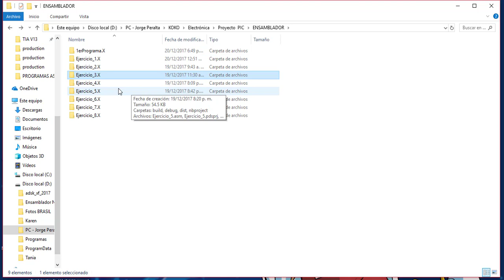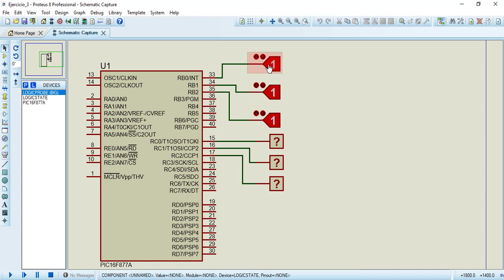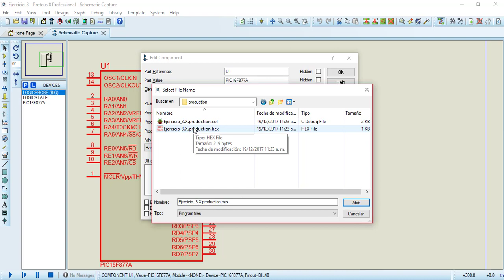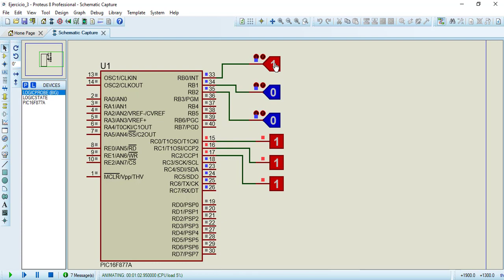PIC16F877A Simulación Proteus - Assembler IDE MPLAB X Jorge APC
Jorge APC